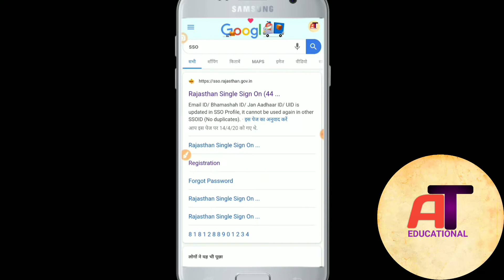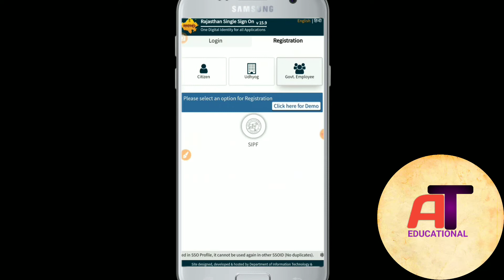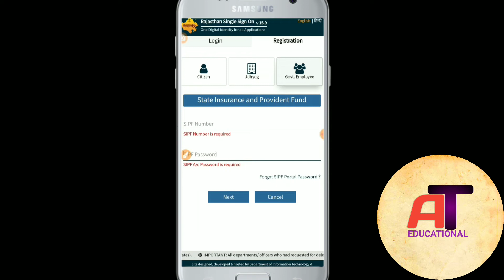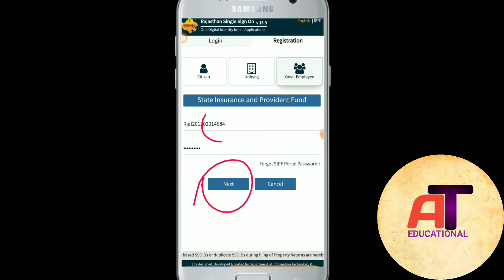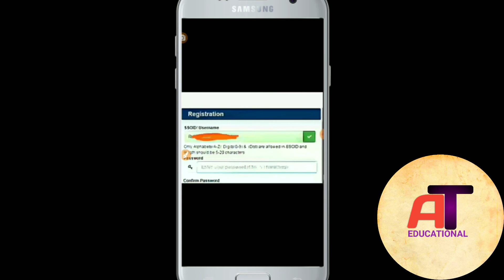sso id kaise banaye | How to Make sso id | Mobile Se sso id Kaise Banaye | sso id कैसे बनाते हैं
sso id kaise banaye/How make sso id/mobile se sso id kaise banaye/sso id rajasthan/sso id कैसे बनाते हैं
Hi

इस वीडियो में कर्मचारियों की sso id बनाने की प्रक्रिया बताई गई हैं

ANMOL TEACHERS
EDUCATIONL